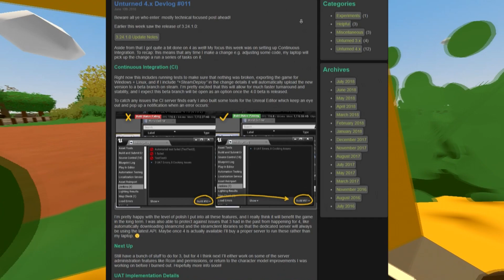Unturned 4.0 - Devlog #011 (Непрерывная интеграция, прогресс разработки)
Дневник разработки Unturned II (Unturned 4.0)